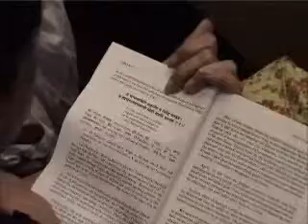Bhagavad Gita, Chapter 6, Verses 1-5, (211)